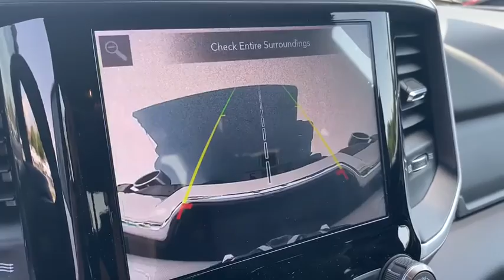2020 Ram 1500 Rogers, Bentonville, Fayetteville, Siloam Springs, AR, Joplin, MO LN397705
Bright White Clearcoat New 2020 Ram 1500 available in Bentonville, Arkansas at McLarty Daniel CDJR. Servicing the Rogers, Fayetteville, Siloam Springs, AR, Joplin, MO area.
2020 Ram 1500 Big Horn/Lone Star - Stock#: LN397705 - VIN#: 1C6SRFFT1LN397705

Bright White Clearcoat 2020 Ram 1500 Big Horn/Lone Star 4WD 8-Speed Automatic HEMI 5.7L V8 Multi Displacement VVT Price includes for 72712 Zip Delivery: $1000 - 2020 Retail Bonus Cash 20CLA1. Exp. 08/31/2020 $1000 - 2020 Truck Owner Conquest Retail Bonus Cash 38CL7. Exp. 08/31/2020 $1000 - Big Horn/LS Retail Bonus Cash 39CLS. Exp. 08/24/2020 $1000 - Engine Retail Bonus Cash 44CLA2. Exp. 08/31/2020 $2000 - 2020 National Retail Consumer Cash 20CL1. Exp. 08/31/2020 $2000 - Southwest Ram DT Conquest Retail Bonus Cash SWCLW. Exp. 08/31/2020 $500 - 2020 FIRST RESPONDER BONUS CONSUMER CASH 47CLA9. Exp. 01/04/2021 $500 - Chrysler Capital 2020 Bonus Cash 20CL5. Exp. 08/31/2020 $750 - National 2020 Non-Prime Retail Bonus Cash 20CL1V. Exp. 08/31/2020